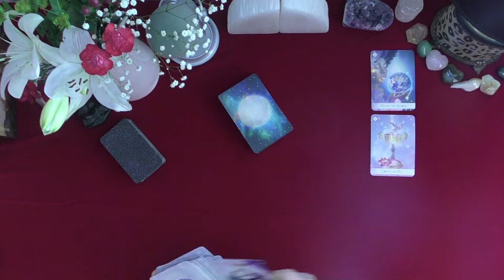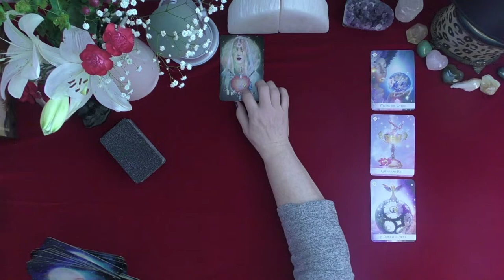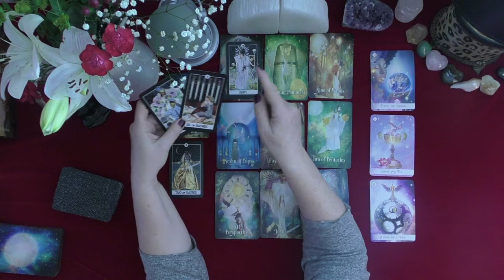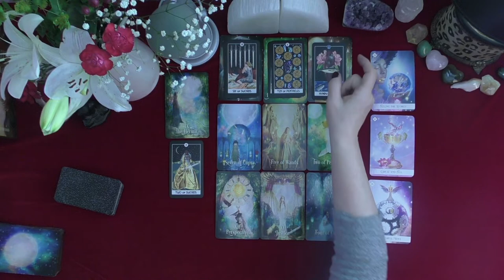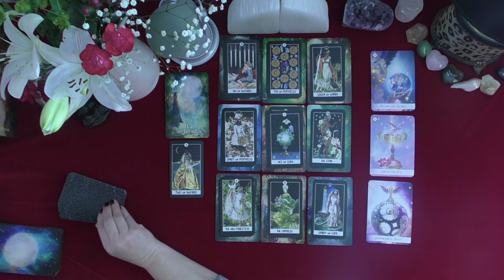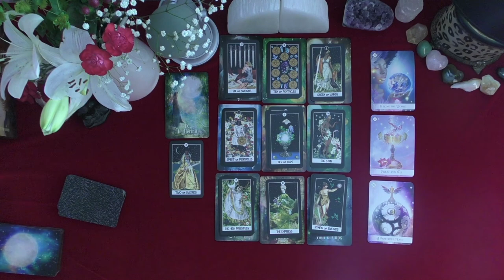TAURUS~LOVER IS DEDICATED TO LOVING YOU! WHAT YOU NEED TO SEE!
TAURUS~LOVER IS DEDICATED TO LOVING YOU!  WHAT YOU NEED TO SEE!~LOVE TAROT~LOVE READINGS~TIMELESS, 2021, IRISH DONNA TAROT
Highlighted Review
5 INDEPENDENTLY VETTED FEEDBACK
 1 week ago
Rating & Reviews
7,964 REVIEWS

"Perfect!"

"ALWAYS AMAZING"